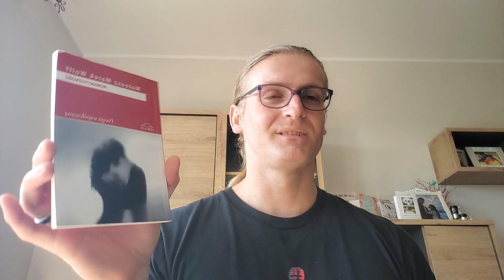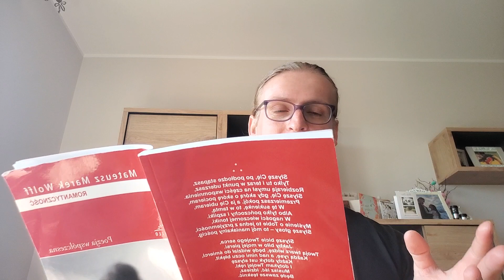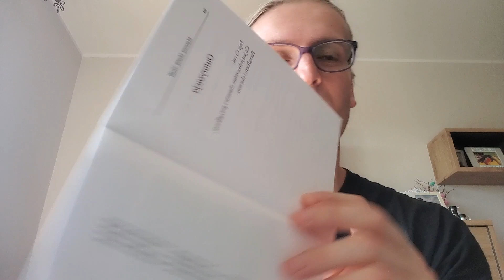Romantyczność 2018. kilka słów, głownie o książce.